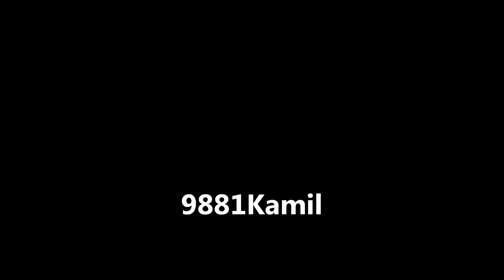Taurus 1116 [ Full HD ]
České Budějovice - Linz. Velešín - Holkov 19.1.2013
Pár postřehů ze zasněžené trati ,Velešín -Holkov ze dne 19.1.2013